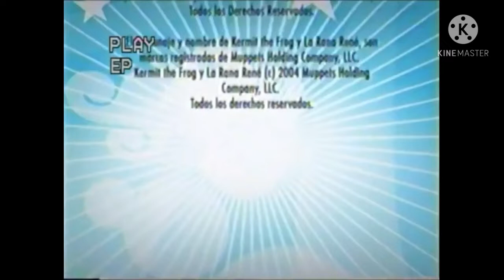Créditos Plaza sésamo + Enseguida + Anuncio corto + No te pierdas Hi-5 + Intro el conejito callado.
Fake.
El conejito callado nunca se transmitió en discovery kids.
Plaza sésamo sí se transmitió en discovery kids.
Y Hi-5 se transmite en discovery kids del año 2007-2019 o sigue transmitiendo.
PD: eso fue en el año 2007.